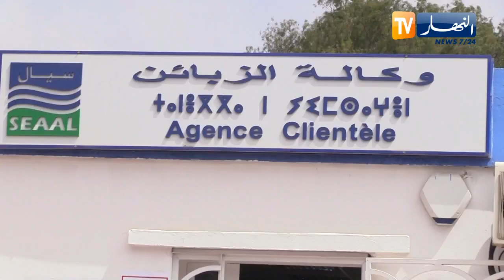خدمات: سيال تعلق عملية تحصيل الديون وتقر إجراءات جديدة